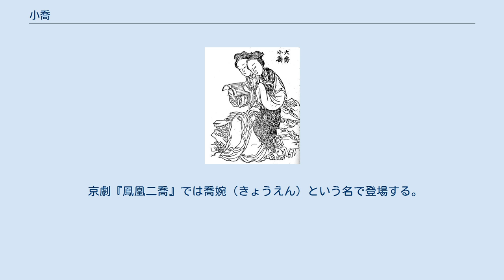小喬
『百美新詠図伝』大喬小喬 小橋（しょうきょう、Xiǎo Qiáo、生没年不詳）は、中国後漢末期の女性。
橋公の娘。
姉は大橋。
周瑜の妻妾。
 正史では橋公の娘で周瑜の妻としか記述がない。
『三国志』周瑜伝に記述がある。
 199年12月、姉と共に皖城を占領した孫策軍の捕虜となり、周瑜の妻妾の一人に加えられた。
裴注の『江表伝』には、孫策が小橋を娶った周瑜に「橋公のふたりの娘は故郷を失うことになったが、われわれを婿にすることができたのだから満足だろう」と言ったという。
婚姻直後に姉や袁術・劉勲の妻子らと共に呉郡へ送致された。
周瑜との間に子がいたかは不明である。
 小説『三国志演義』においては、いわゆる「毛宗崗本」など一部の版本において姓を「喬」に改められ、小喬と称される。
「沈魚落雁閉月羞花」ほどの絶世の美女とされており、二人合わせて、江東の二喬と呼ばれたことになっている。
妻となった経緯は語られていない。
孫策の死後、夫と一緒に孫権を補佐している。
赤壁の戦いでは、曹操が二喬を奪おうとしていることを諸葛亮からほのめかされた周瑜が、これに激怒して開戦を決意したことにされている。
夫の死後、諸葛亮の哀悼文では、似合いの夫婦を賛美する。
 唐の杜牧の詩『赤壁』という詞では「東風不與周郎便、銅雀春深鎖二喬（当時周瑜は東風の助けがなかったら、二喬は銅雀台に入っていた）」と詠まれ、二喬の名に触れている。
また、北宋の詩人の蘇軾の『念奴嬌』（小題「赤壁懐古」）という詞では「遙想公瑾当年、小喬初嫁了、雄姿英発、羽扇綸巾、談笑間檣櫓灰飛煙滅（遙かに想ふ公瑾の當年、小喬初めて嫁し了り。周瑜の雄姿は凛凛として、羽扇綸巾。その周郞が談笑の間の短い時間で、敵艦隊を灰と煙にした）」と詠われている。
 『庸庵筆記』では、聡明で優しい美女の一人として名が挙がる。
 京劇『鳳凰二喬』では喬婉（きょうえん）という名で登場する。